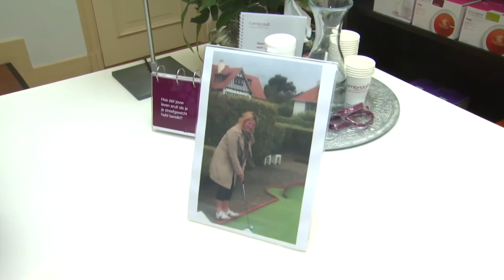Informatiefilm Cambridge Weight Plan Benelux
TV programma Altijd Jong